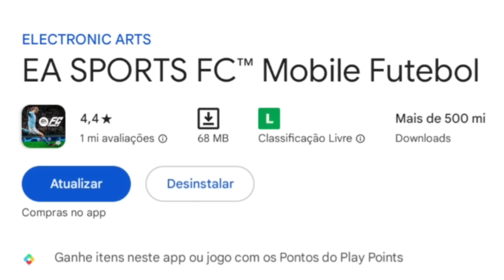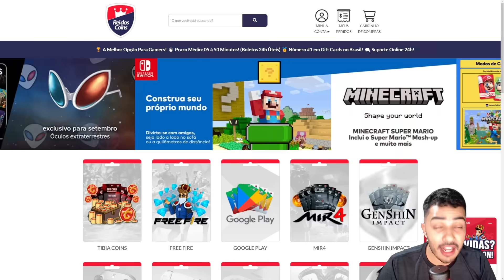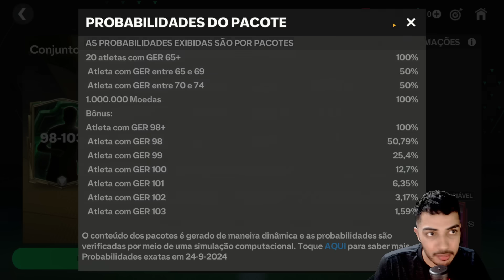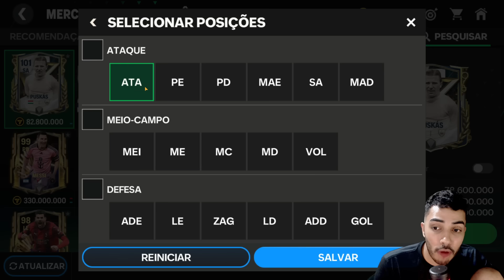BAIXE AGORA! 🚨 FC MOBILE 2025 LANÇADO! 🔥 BUFFON & ENDRICK GRÁTIS NO LOGIN 🤯 | PRIMEIRAS IMPRESSÕES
Saaalve galera! Vídeo novo no Boss FC, e bora que vamos falar do FC Mobile 2025, primeiras impressões, o que temos de bom, o que temos de ruim, e o que temos de igual, algumas cartas grátis, outras só na sorte, mas bora falar de tudo, baixe o jogo, espero que curtam o video e tmj meus lindos!

KOCHUCK
2 EMES FIFA
INVICTUS
KITÃO
JH FIFA MOBILE
FIFA PRO
SALT DOIS
GG GAMEPLAYS
THZIN
Anderson Tiburtino
Rick Dallas
Rafão
Natan NT
TGZ FC Mobile
Omenasplay
Proativo

Sonhe alto! 😇